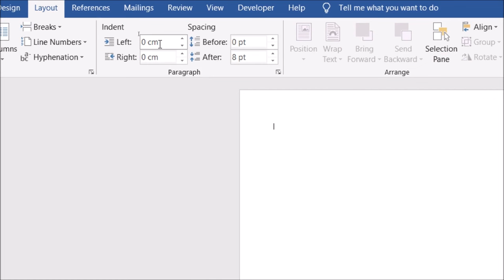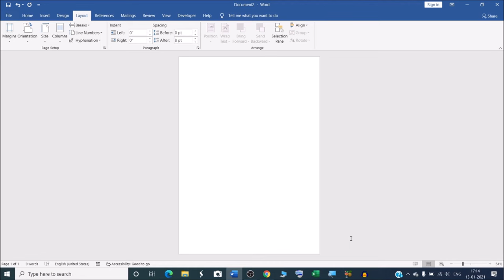How to change cm to inches in word | how to change measurement in microsoft word.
In this video we will learn that how to change cm to inches in word.
how to change margin from cm to inches in word?

We will learn that how to change measurement unit form centimetre to inches in Microsoft word.

I will upload some more basics of MS word  changing measurement in microsoft word in my upcoming videos. If you need any help with the related topic so kindly write it on comment section.

Keep watching.
Keep learning.